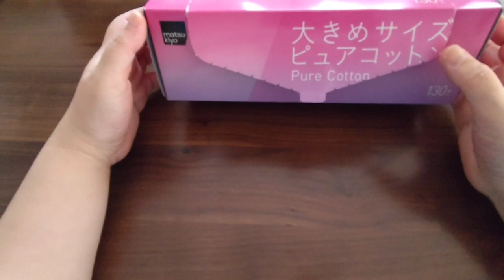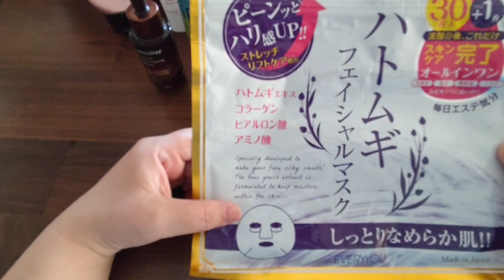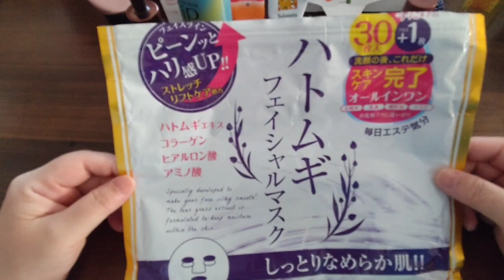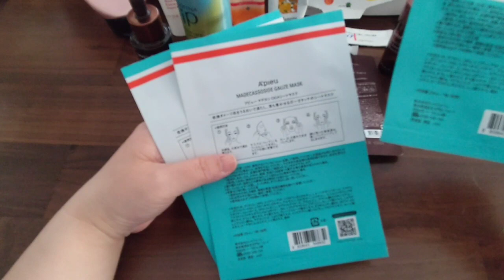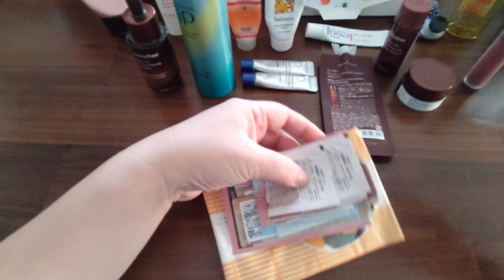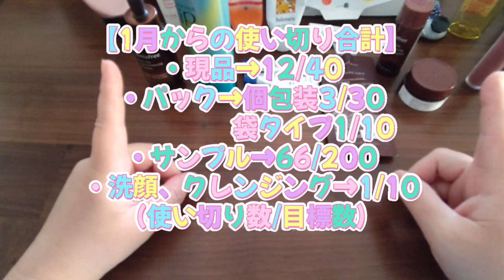2024年3月使い切りコスメ💓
使いきりコスメ一覧です😄

・マツキヨ・大きめサイズピュアコットン

・無印良品　生成カットコットン大判タイプ

・MyDay 1day（90枚入り）

・フランミー　シェルサンドミルク（30枚入り）

・サイオス　カラートリートメント　ライトブラウン

・クラランス　ジェルビュストタンサール（ボディ用ジェル状美容液）

・クラランス　コンフォートオイルスクラブ　ドライスキン用

・ラボラボ　SKAウォッシング

・サラナル　クレンジングジェル

・ザ・ボディショップ　ハンドクリーム　リッチプラム

・資生堂　モアリップ

・イニスフリー　ブラックティーユースセラム

・ソフィーナ　iPベースケアセラム

・トランシーノ　薬用メラノシグナルエッセンス

・イニスフリー　ブラックティートリートメントエッセンス

・クラランス　トーニングローション（ドライ/ノーマル肌用）

・イニスフリー　ブラックティーユースクリーム

・メディヒール　ティーツリーカーミングエッセンスパッド

・ハトムギフェイシャルマスク（31枚入り）

・アピュー　マデカソシカシートマスク

・（断捨離）ロムアンド　ゼロベルベットティント

【サンプルパウチ】
・サナエクセル　ラスティングタッチベース

・プリマヴィスタ　ナチュラルグロウラスティングリキッド03

・プリマヴィスタ　メルティリキッドファンデーション　ナチュラルオークル

・ポーラ　ホワイトショット　CXS N

・クレ・ド・ポーボーテ　ル・セラム

・ラフラ　トリートメントミルク

・mgp skin　リカバリアアンプル

・SABON・シャワーオイル　パチュリラベンダーバニラ

・スティーブンノル　リペアコントロールシャンプー＆コンディショナー

・モロッカンオイル　インテンスモイスチャー　シャンプー＆コンディショニングトリートメント

・サイオウ　バスソルトTM

【1月からの使い切り合計】
・現品→12/40
・パック→個包装3/30
　　　　　袋タイプ1/10
・サンプル→66/200
・洗顔、クレンジング→1/10
（使い切り数/目標数）